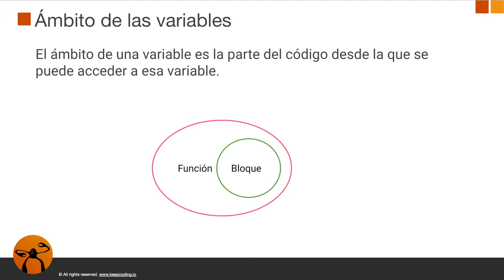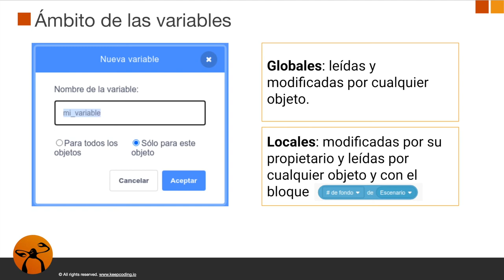Ámbito de una variable